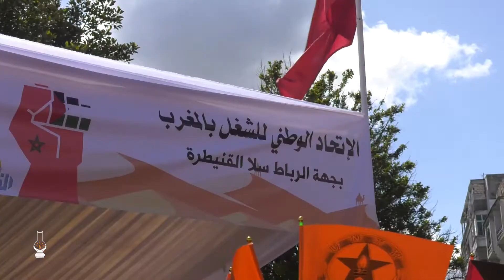هكذا احتفل الاتحاد الوطني بعيد العمال